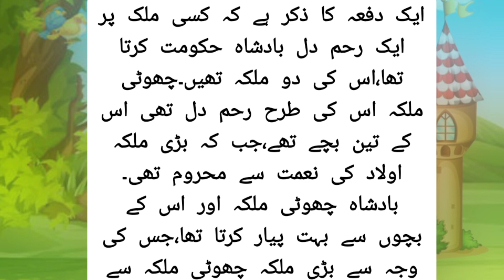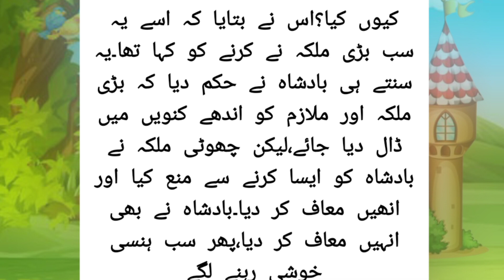The Queen and the Merciful King || Story in Urdu Hindi || ملکہ اور رحم دل بادشاہ || Moral story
Malka aur Raham Dil Badshah || Story in Urdu Hindi || ملکہ اور رحم دل بادشاہ || Moral story

kids stories
bedtime stories for kids
kids story,story for kids
bedtime stories
moral stories for kids
stories,short stories for kids
kids
kids stories read aloud
english stories